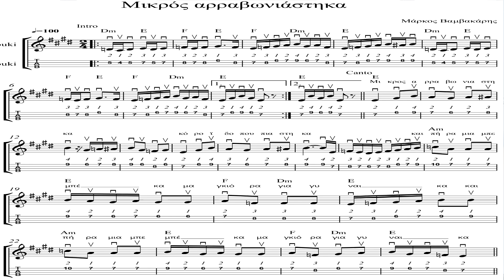Παρτιτούρες απο το Bouzoukiland - Scores from Bouzoukiland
🔥Interested in bouzouki private lessons in Greek or English language?
✅I am offering high quality online lessons for all ages and levels.
🎼Learn the Greek modes and scales, techniques, songs, theory, harmony and more!!!

 🌀Skype name: "nikos_filippatos"

     ►F A C E B O O K: "Bouzoukiland Official"
     ►M E S S E N G E R: "Nikos Filippatos"
     ►I N S T A G R A M: "n_filippatos"
     ►Y O U T U B E: "Nikos Filippatos"